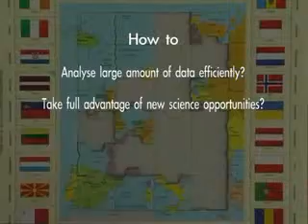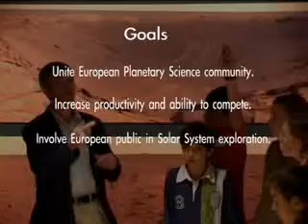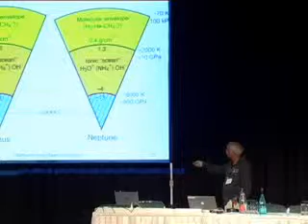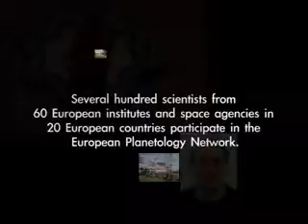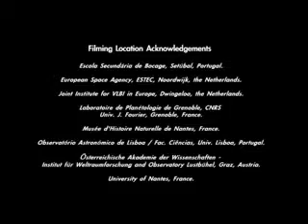Europlanet Science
Europlanet Project Video